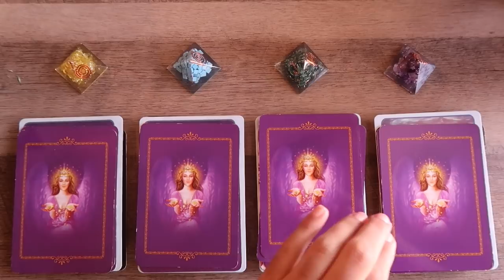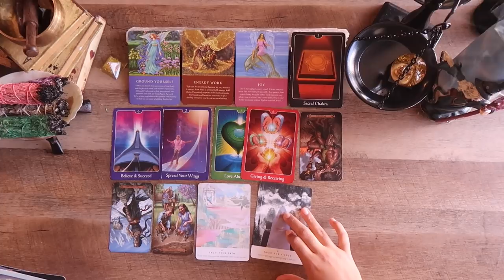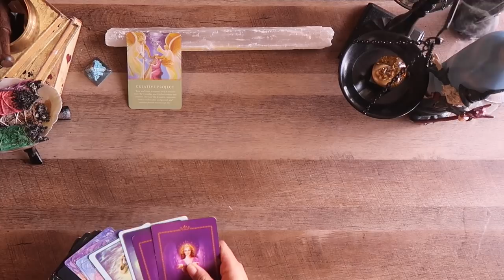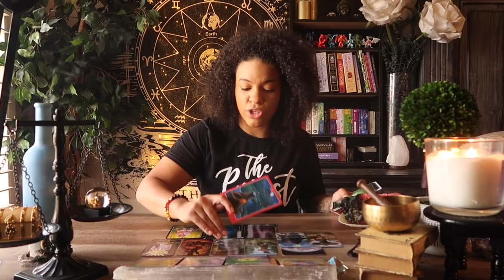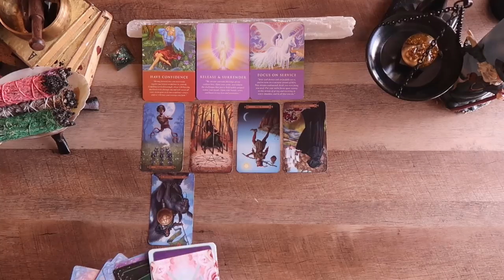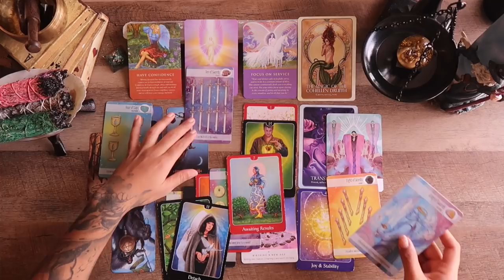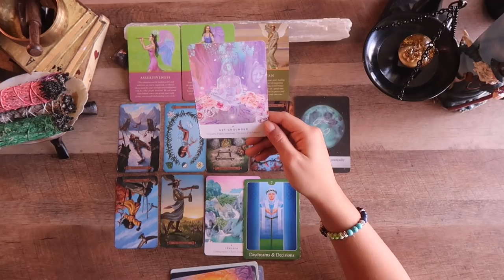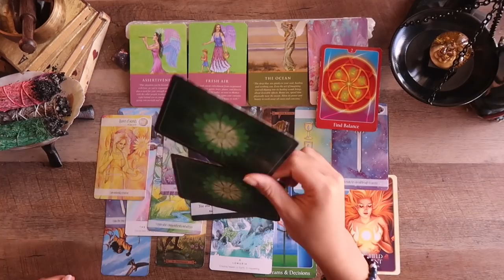Pick A Card 🔮📨POWERFUL Messages From Your Higher Self (Future Self)📩